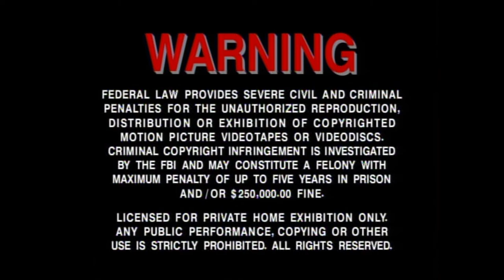New Line Warning screen (fade in/out)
Taken from Uncle P